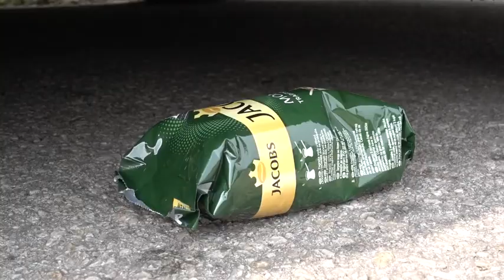do you like how popcorn sounds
Popular TikTok Dances in 2020 Compilation Ultimate Dance tiktok challenges 2020 Best of TikTok , 2021 Best of TikTok

Tik Tok car Compilation 2021 Dances tiktoks
Tik Toks car and Tik Tok smash 2021 Compilation 2021
Popular TikTok car in 2021 Compilation Ultimate car tiktok challenges 2021 Best of TikTok , 2021 Best of TikTok